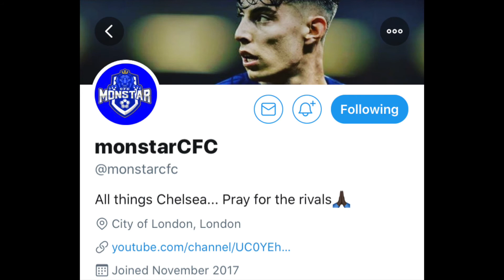FOOTBALL TALK WITH CHELSEA FAN MONSTAR!!!!!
We are joined by special guest and Chelsea Fan Monstar CFC on what the Premier league has in store this Eason and Chelsea's chances of lifting the League and European Cup!